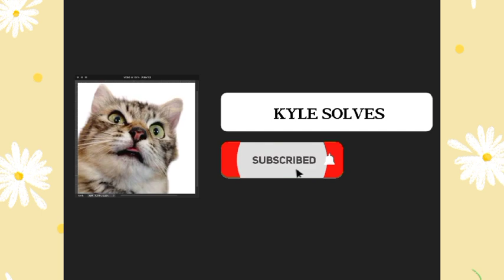Classic Christian Song For Kids - Deep And Wide 🙏🏻 ♥️ Bible Action Song ✨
children's christian songs i have decided to follow jesus,
children's christian songs jesus loves me,
children's christian songs joy,
children's christian songs minus one,
onward christian soldiers children's song,
tu hi tu children's dance on hindi christian song,
children's christian songs prayer,
children's christian songs piano,
children's christian songs praise,
children's christian party songs,
children's christian rap songs,
children's christian songs this little light of mine,
children's christian songs dance tamil,
children's christian songs with actions tamil,
children's christian songs upbeat,
children's christian songs spanish,
children's christian songs non stop,
children's christian sing along songs,
children's day song christian song,
children's christian songs yoruba,
children's christian songs youtube,
toddler christian songs youtube,
children's christian songs video youtube,
children's christian songs with actions youtube,
children's new year christian song,
children's christian songs 2022,
children's worship songs 2022,
children's christian song tamil,
children's christian songs with actions tagalog,
children's christian songs instrumental,
seventh day adventist songs,
seventh day adventist songs malawi,
seventh day adventist songs zimbabwe,
seventh day adventist songs english,
seventh day adventist songs with lyrics,
seventh day adventist songs fiji,
seventh day adventist songs south africa,
seventh day adventist songs uganda,
seventh day adventist songs zambia,
seventh day adventist songs rwanda,
seventh day adventist song nonstop,
seventh day adventist song lyrics,
seventh day adventist song karaoke,
seventh day adventist song bisaya,
seventh day adventist song service,
seventh day adventist song compilation,
seventh day adventist song tagalog,
seventh day adventist song list,
seventh day adventist song book,
seventh day adventist church song,
kids worship songs,
kids worship songs with motions,
kids christian songs,
children's christian christmas songs joy to the world,
children's christian songs noah,
christian children's new song,
children's christian christmas songs youtube,
children's christian songs 2023,
kids worship music,
kids worship videos,
seventh day adventist children's songs,
seventh day adventist children's story,
seventh day adventist song,
seventh day adventist church music videos,
chelston seventh day adventist church songs,
christian song seventh day adventist,
seventh day adventist duet songs,
seven days adventist songs,
seventh day adventist song english,
ethiopian seventh day adventist songs,
seventh day adventist music groups in south africa,
seventh day adventist gospel song,
seventh day adventist group songs,
i bible songs for kids,
bible songs for babies,
bible songs for toddlers,
bible songs with lyrics,
bible songs for babies to sleep,
bible songs for toddlers with actions,
bible songs with motions,
bible song old testament,
bible song books of the bible,
bible songs for preschoolers with actions,
bible song for kids,
bible song for baby,
bible song lyrics,
bible song new testament,
bible song veggie tales,
bible song for toddlers,
bible song all my exes live in texas,
bible song of solomon,
bible song karaoke,
bible song with actions,
bible song and dance,
bible song about zacchaeus,
bible song about noah's ark,
bible song about joseph